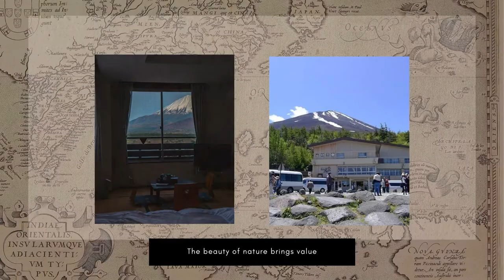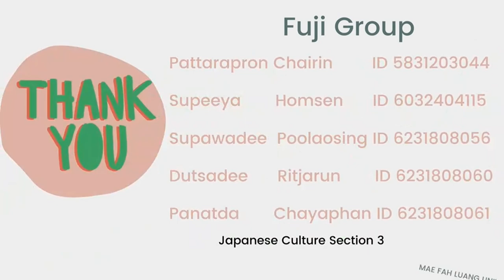How does Mount Fuji influences the Japanese people?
Japanese Culture Subject
Mae Fah Luang University.
Fuji Group